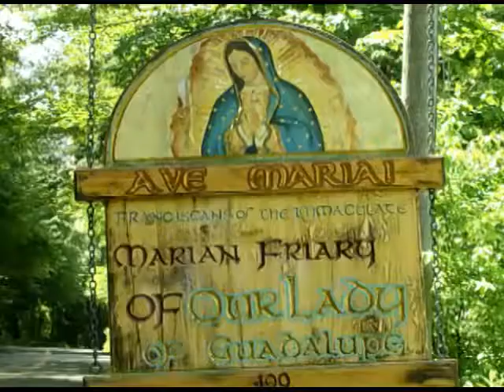Apr 10 - Homily: The Apostles Are Strengthened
The Apostles continue to be strengthened and formed by Jesus after His resurrection.
 Ave Maria!
Mass: Friday of Easter Week - Wkdy - Form: OF
Readings:
1st: act 4:1-12